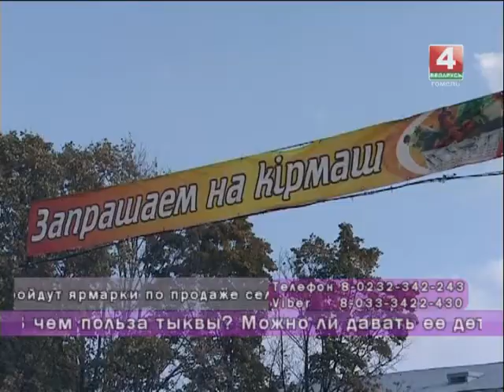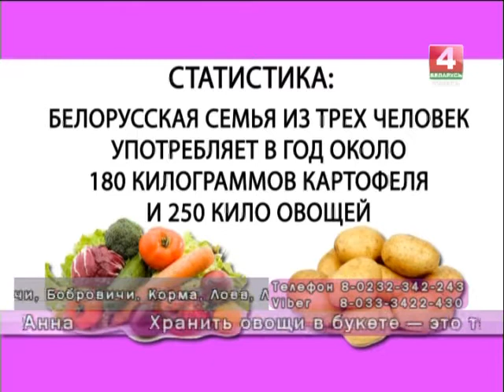Добрый вечер, Гомель! 19 09 2017 Дары осени